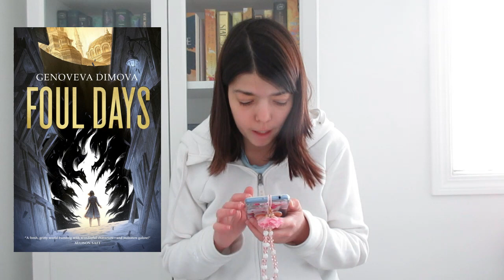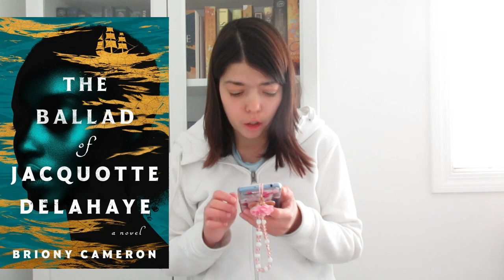JUNE BOOK RELEASES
Hello, everyone! Today, we'll be doing June book releases!